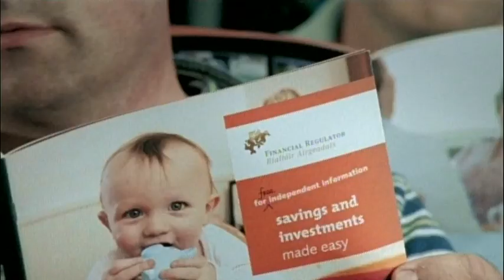Cawley Nea \ TBWA - Best of TV